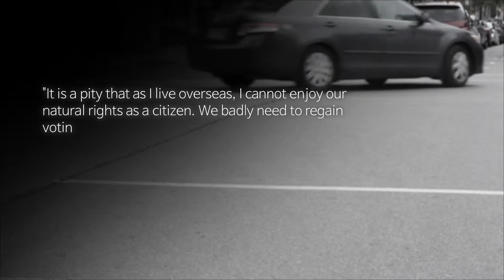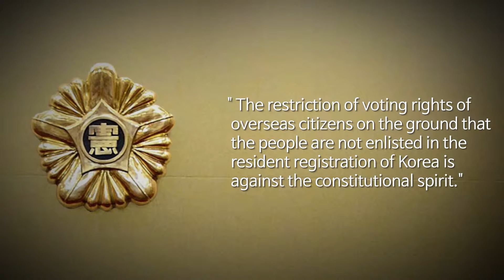대한민국 재외선거의 탄생(영어)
대한민국의 재외선거!

그 시작을 알려드립니다.